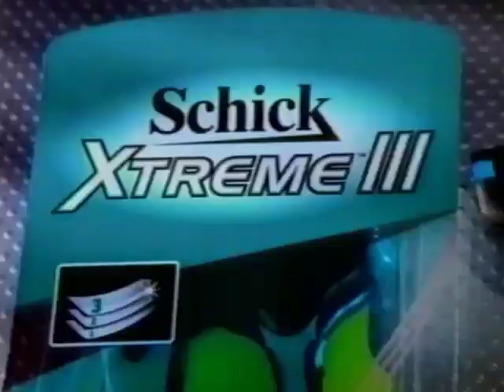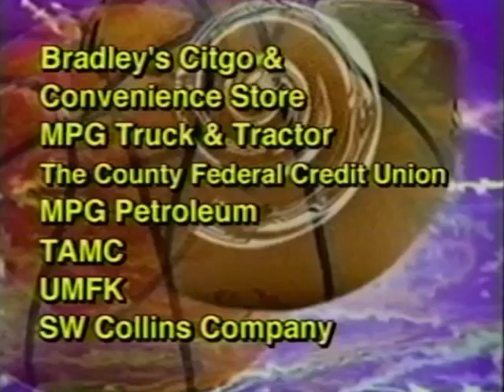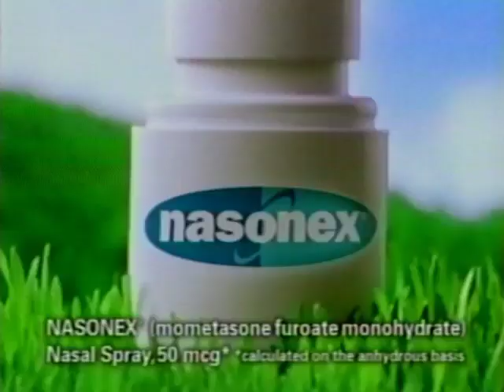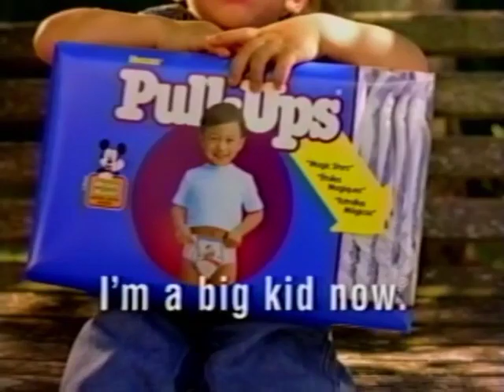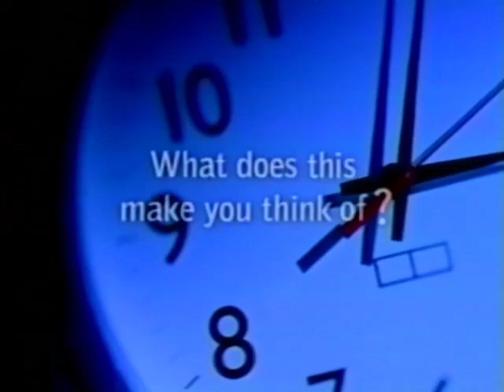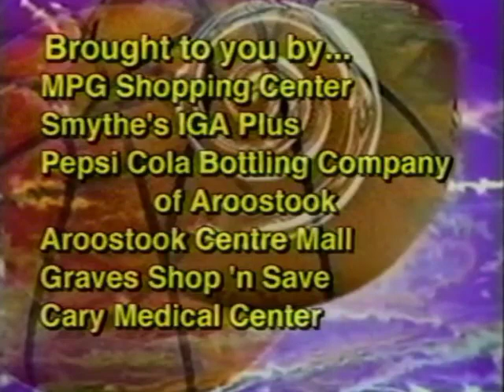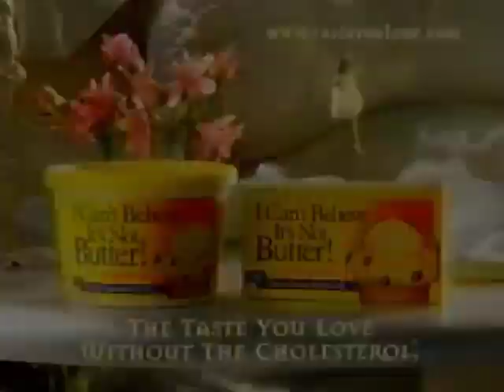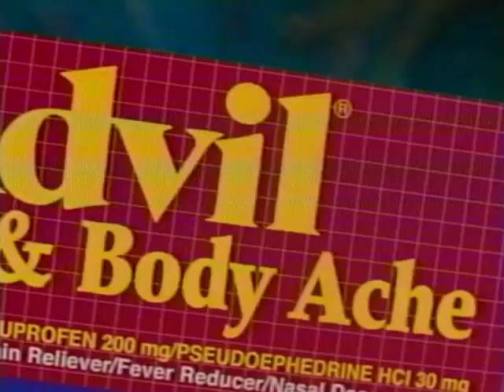VHS blank tape: Lifetime breaks & bumpers January 2001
SORRY FOR EXCESSIVE BUZZING IN THE BEGINNING AND THE DOWNGRADE OF QUALITY OF VIDEO my converter can handle so much drop out!

I do not own any of the rights within this compilation of commercials I just archive to preserve history and keep entertainment alive alike! so sit back and enjoy! like and subscribe!